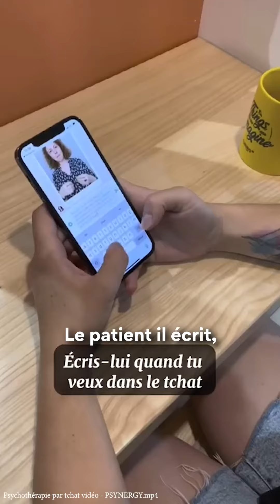DELPHINE PY : LA PSYCHOLOGUE NEXT GEN !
🤩 Delphine est psychologue et elle est passée sur En Vrai pour nous parler de prévention, de son parcours sur les réseaux sociaux, de son application, et de son nouveau concept vidéo.

📱 Sache que si tu en ressens le besoin, il y a l'application de Delphine : Psynergy.
📞 Mais sache qu'il existe aussi de nombreux numéros d'aide tels que :
SOS Dépression : 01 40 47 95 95